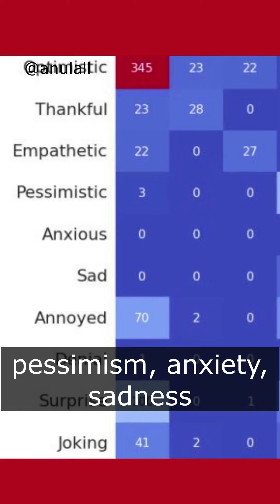What AI can tell us about